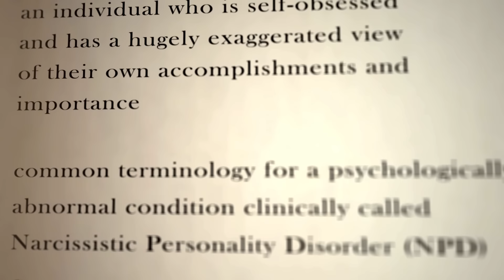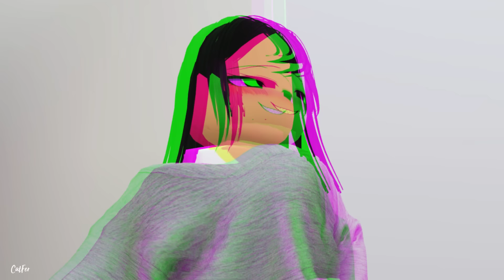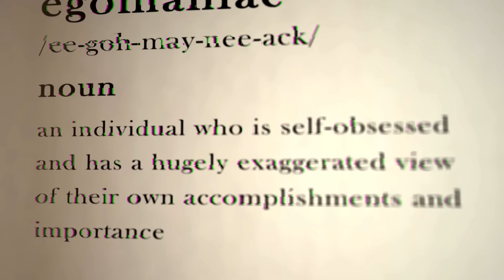La Psicológa que se volvió LOCA | Terror | No debiste atender ese paciente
CODE STAR: ⭐️ CATFER ⭐️

Nick de Roblox (SoyCatFer) 🐱